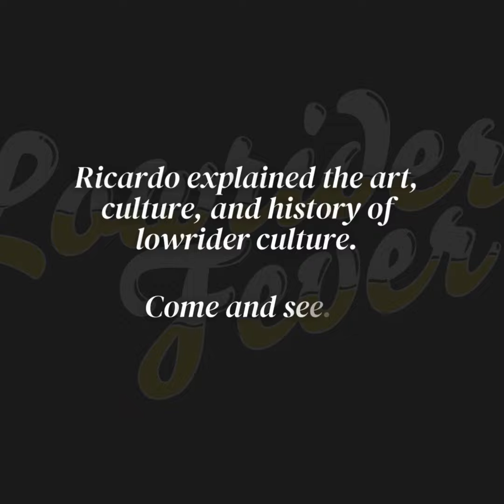Lowrider Showcase at CSD!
Ricardo Cortez, the author of The ABC's of Lowriding, was invited to CSD to give a presentation: What is a Lowrider? He taught us many things about lowrider culture. His book is full with beautifully illustrated images showing an awesome way to share lowrider culture with readers. Our Latino staff and students worked together to create a video in ASL about the book. We wrapped up the event with the lowrider showcase- amazing 6 lowriders!